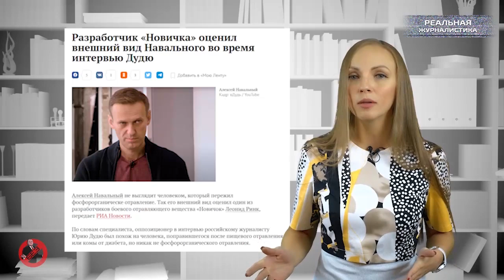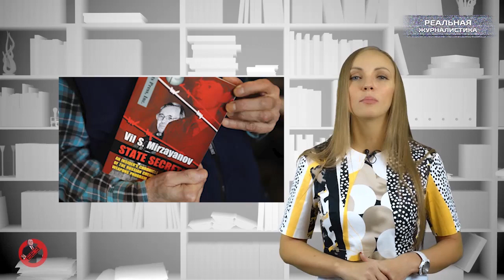Вести БЕЗ Киселева. Отравление Навального: "Новичок" или..? Странное интервью оппозиционера.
История с отравлением Навального - она удивительная просто! В течение полутора месяцев показания российской стороны поменялись раз сто. Причем.. в публичном пространстве. Как оно было.. Да, оппозиционера отравили. Хотя, нет.. никто его не травил просто сахар в крови упал. Ах, простите.. не сахар.. перепил мужчина с деревенскими, вот организм и не сдюжил. Впрочем.. все-таки отравили, но это было не боевое отравляющее вещество, то что нашли в организме Навального продается в каждой аптеке. (пауза) Хорошо.. признаем, это был Новичок, но это был не наш Новичок, поскольку свой мы давно уничтожили. А вообще Новичок никогда не разрабатывался в России и на территории бывшего СССР, его не существует в природе. Хотя.. существует, но у иностранных спецслужб, которые сами дали яд Алексею Анатольевичу.. а тот возьми, да и выпей токсин ради рейтинга. История до сих пор не закончена. Цепные псы от пропаганды продолжают изобретать небылицы.
Хотя.. вопросы вызывает и реакция на случившееся со стороны самого оппозиционера. На минувшей неделе Навальный дал сразу два интервью российским журналистам - Юрию Дудю и телеканалу "Дождь". Сомнения не то, что развеялись... Их только добавилось.
Это спецпроект "Реальной журналистики" и ИА "Ермак-медиа" программа "Вести БЕЗ Дмитрия Киселева", мы попытались разобраться в этом ворохе информационного шума. Поехали!